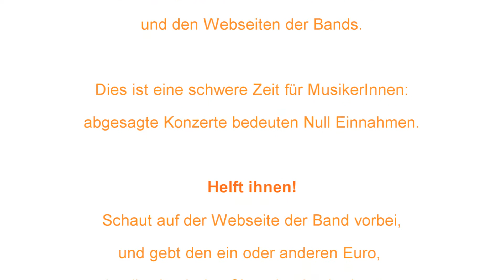The Corona Skype Interviews, Pt. 17 - Gymmick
THE CORONA SKYPE INTERVIEWS, PT. 17

Weil Radio Z die Devise StayTheFuckAtHome ausgegeben hat, wir aber einen vollen Terminkalender haben, stellen wir um auf virtuelle Interviews, und basteln die Sendungen dann zusammen. Der Dank geht auch an die Bands, die das mitmachen.

Am 23. April 2020 war bei uns zu Gast: Gymmick
Gymmick hat, nach langer Zeit, wieder einen Song rausgebracht, für uns natürlich die beste Gelegenheit, tief einzutauchen in die Welt des Songs (tatsächlich Strophe für Strophe!!), in Gymmicks Welt, wie es ihm geht und was sonst alles noch so von ihm zu erwarten ist - ungefiltert!

Dort findet ihr auch links zum "Hornhaut" Video und der Musik.
Wenn euch was davon gefällt, dann lasst doch den ein oder anderen Euro da, der Gymmick kann's jetzt gebrauchen.

Sollen wir euch auch interviewen? Meldet euch bei uns :-)